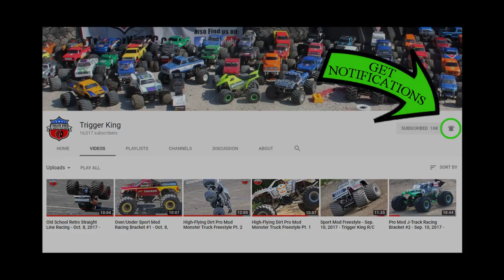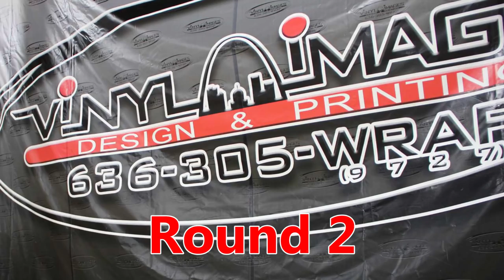Series FINALS Pro Mod Brkt1-Vinyl Images Invit. Feb.25, 2018 - Trigger King Productions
SERIES FINALS of the Vinyl images Invitational Presented By JB Scale Graphics from February 25, 2018.  This is our fast Pro Mod class on a long Cali-style track.